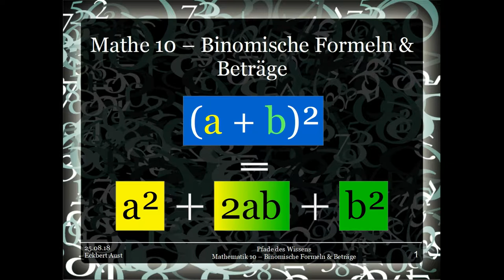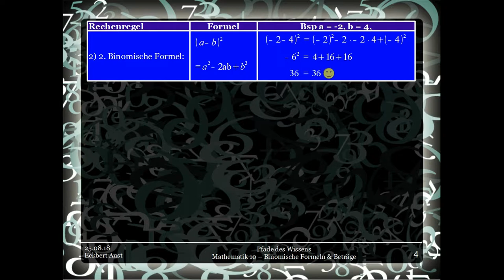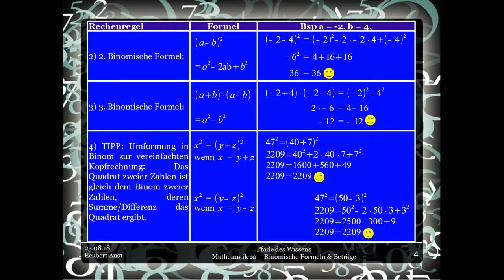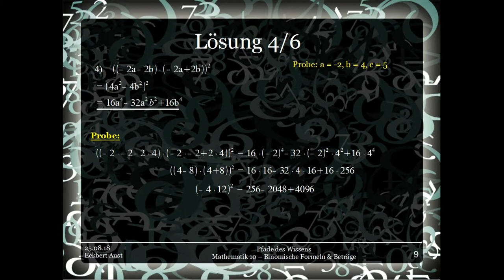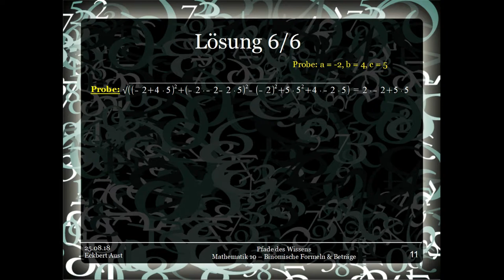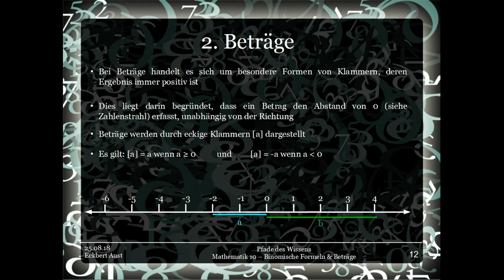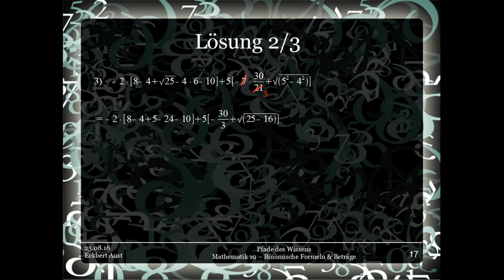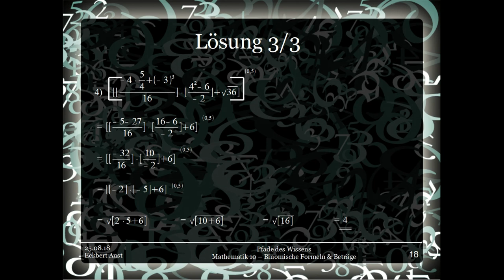Mathematik 10 - Binomische Formeln und Beträge